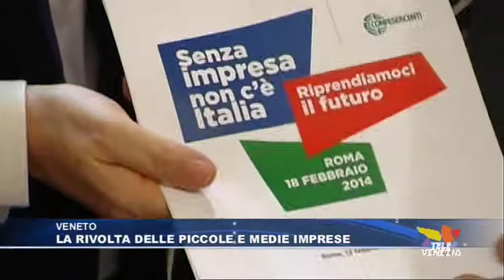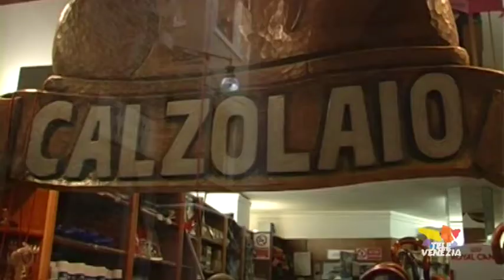La rivolta delle piccole e medie imprese